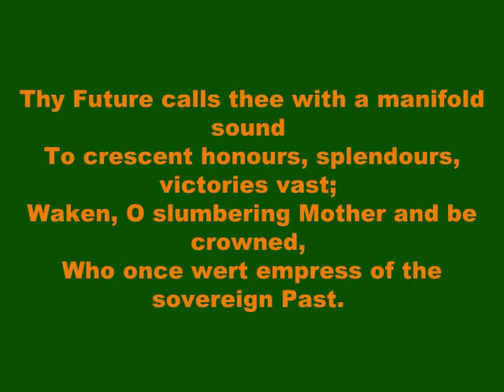TO INDIA -- BY SAROJINI NAIDU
This poem is written by SAROJINI NAIDU.
Sarojini Naidu  (13 February 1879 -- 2 March 1949), also known as 'The Nightingale of India'  or "Bul Bule Hind" , was a child prodigy, Indian independence activist and poet. Naidu was the first Indian woman to become the President of the Indian National Congress and the first woman to become the Governor of Uttar Pradesh state.
her collection of poems  1- Golden Threshold  2- The Bird of Time 3- The Broken Wings  4- Feast of Youth  5- The Magic Tree 6-The Wizard Mask  7- A Treasury of Poems .

KSHITIJA POTE.